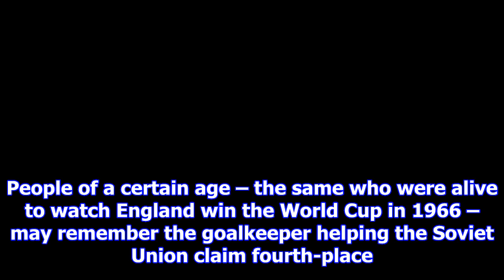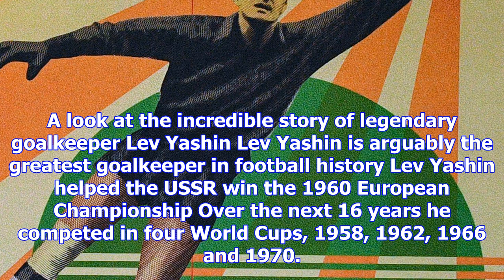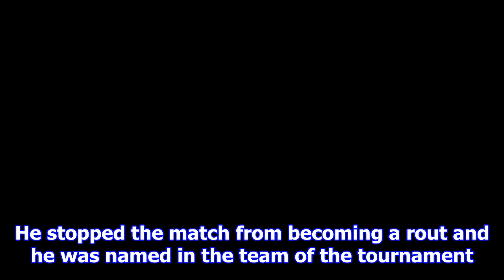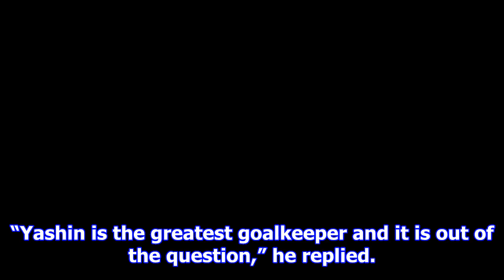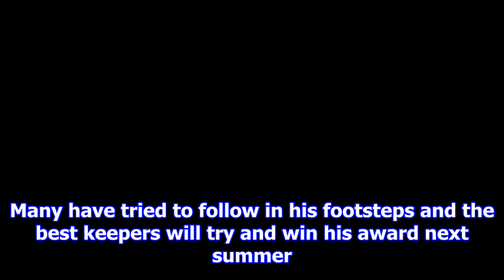The amazing story of former goalkeeper lev yashin, ex-ballon d'or winner, order of lenin recipient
The amazing story of former goalkeeper lev yashin, ex-ballon d'or winner, order of lenin recipient and saver of 151 penalties
WHEN the poster for the 2018 World Cup was revealed it showed an image of one of Russia’s greatest e...